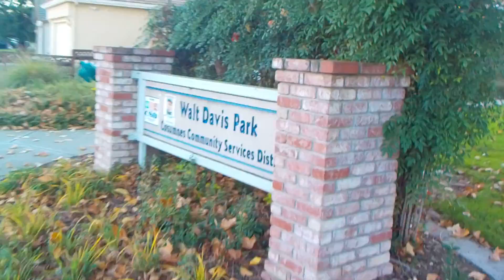DSCN7012: Walt Davis Park, Elk Grove, CA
11/29/2021: Deanna Jaxine Stinson, Story, Champagne and I, did a nice walk today, through the Laguna Creek Wetlands to Walt Davis Park in Elk Grove.  Walt Davis Park has a meteor to climb on and is located at:  6407 Red Birch Way, Elk Grove, CA 95758